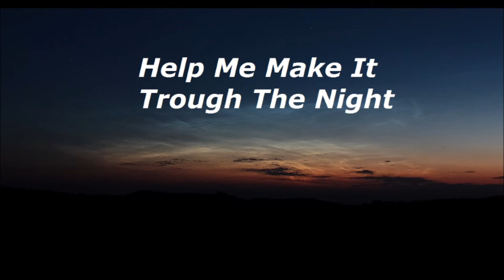Mai Larsen - A Bottle Of Wine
Video Made By: Mai Larsen Nashville TN 2014